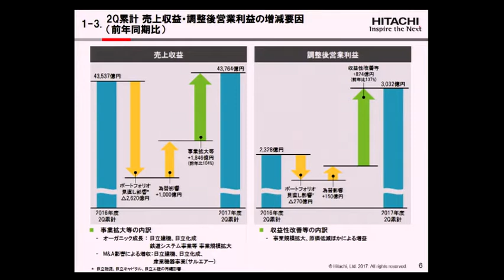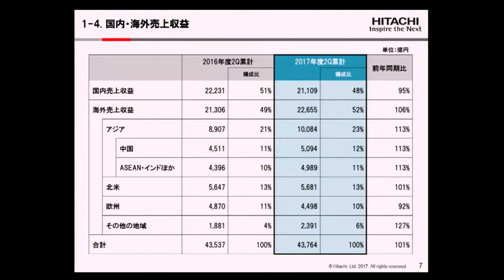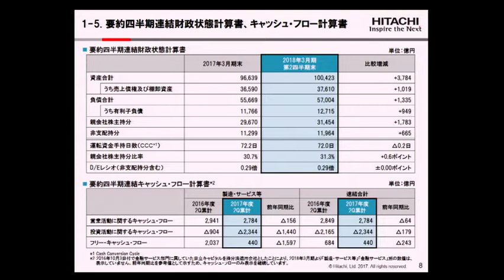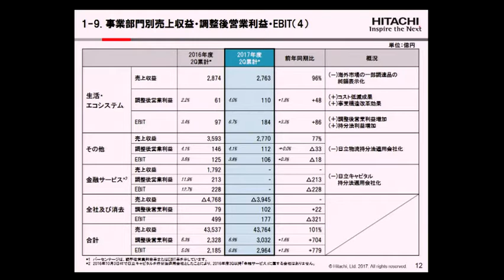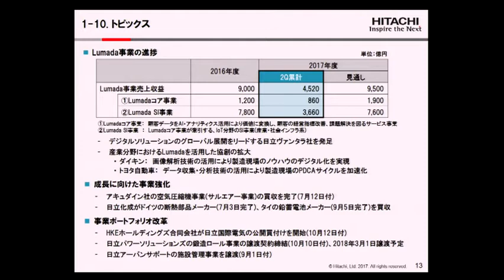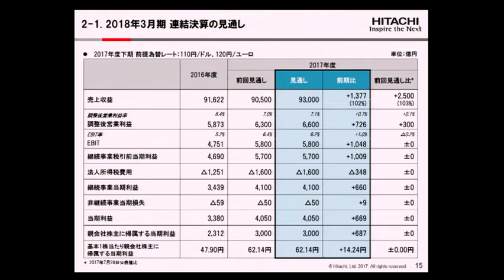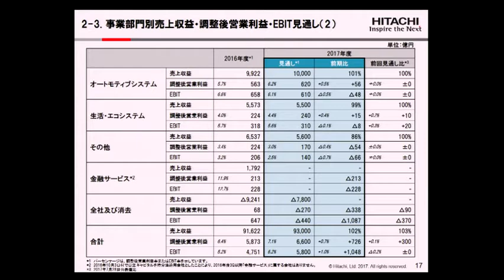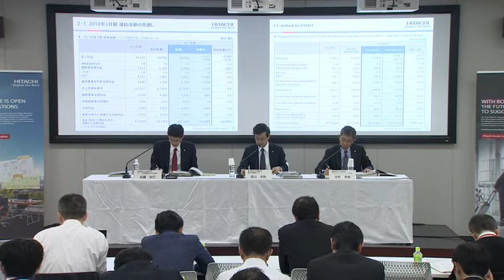2018年3月期 第2四半期 機関投資家・アナリスト向け決算説明会 - 日立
2017年10月26日に開催した、日立製作所「2018年3月期第2四半期決算発表」の模様をお伝えします。

本動画における当社の今後の計画、見通し、戦略等の将来予想に関する説明は、当社が掲載時点で合理的であると判断する一定の前提に基づいており、実際の業績等の結果は見通しと大きく異なることがありえます。また、当社はこれらの資料を現時点での最新情報に更新する義務を負っていません。